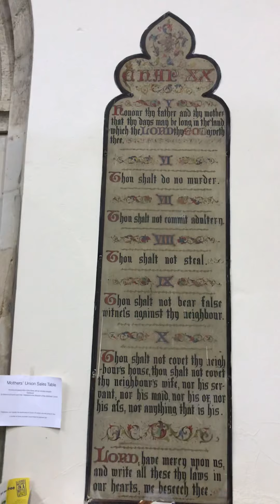Wellesbourne, St Peters Church, Warwickshire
The tower contains a set of eight bells with the treble & second cast by John Taylor & Co of Loughborough in 1981, The back six bells were cast by Henry II Bagley in 1681 with the largest bell weighting 519kg in G (795.0hz) they are rung full circle for change ringing